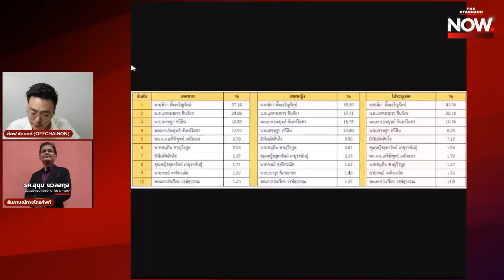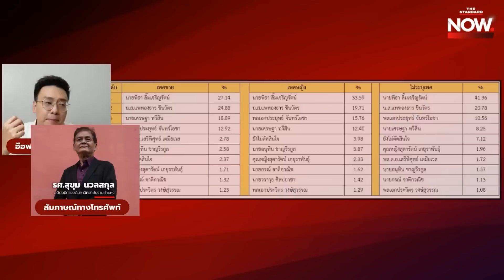มองผลโพลสำนัก-โพลลับ สะท้อนความจริง ผลเลือกตั้งขึ้นอยู่กับอะไร? กับ อ.สุขุม | THE STANDARD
มองโพลสำนัก-โพลลับ สะท้อนความจริง ผลเลือกตั้งขึ้นอยู่กับอะไร? กับ อ.สุขุม